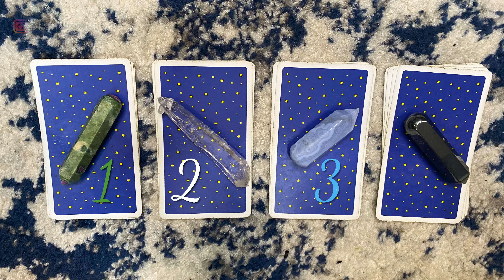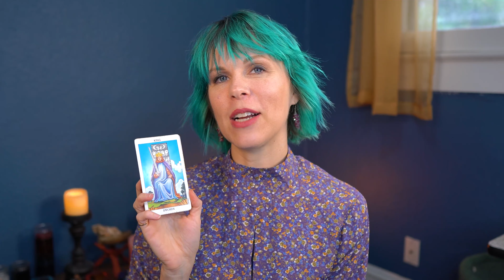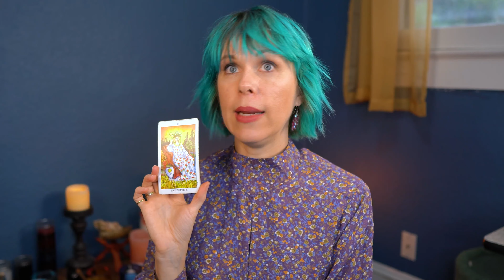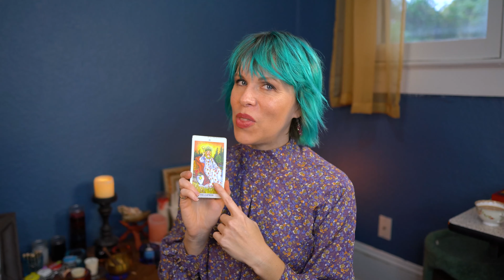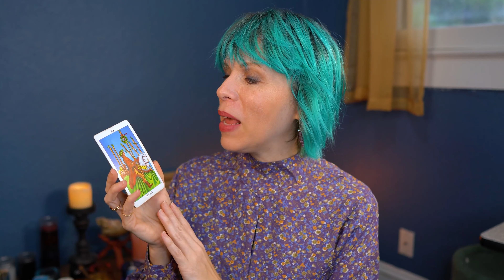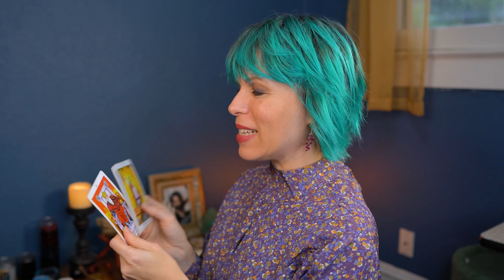🔮Pick A Card 🔮 ( ❤️February Predictions 2021 ❤️)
Want to know what the month of February 2021 has in store for you? ✨Where you are stuck, what you should focus on, and the actions to take in February? Find out in this IN DEPTH Pick A Card Predictions Reading! ❤️☾

🔮Time Stamps🔮

💫Card Selection:
💫 Card Stack 1: 00:28
💫 Card Stack 2: 08:17
💫 Card Stack 3: 14:27
💫 Card Stack 4: 20:34

RESOURCES & LINKS MENTIONED IN THIS VIDEO:

💖☾ Decks Used ☾💖

Radiant Rider Waite
Thoth Tarot Deck